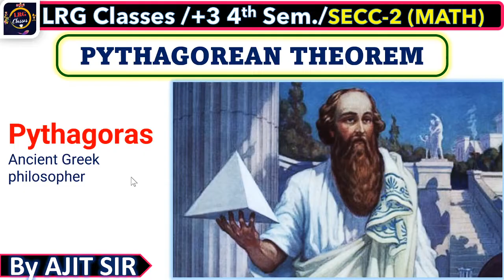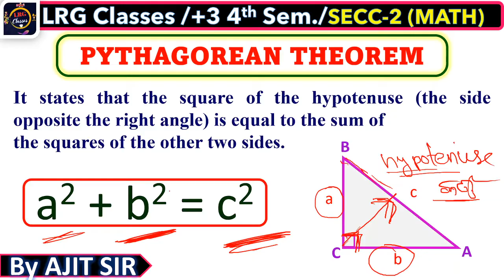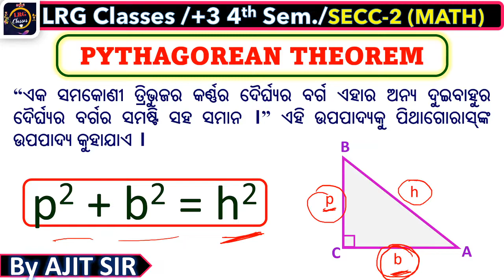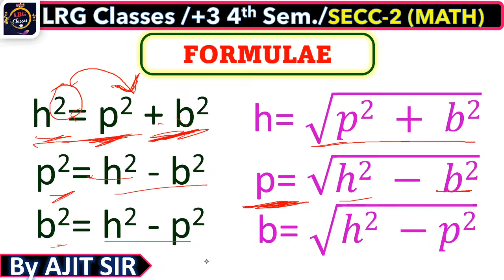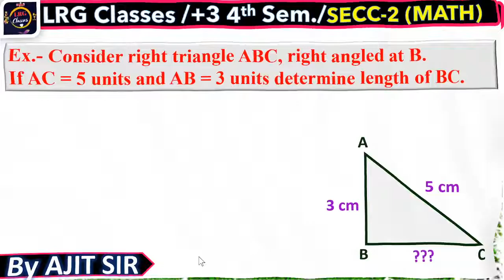PYTHAGOREAN THEOREM IN ODIA | Quantitative Aptitude and Logical Thinking | CLASS-20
PYTHAGOREAN THEOREM IN ODIA | Quantitative Aptitude and Logical Thinking | CLASS-20 BY AJIT SIR

QUESTIONS DISCUSSED
0:46 what is pythagoras theorem ?
2:38 pythagoras theorem in odia
4:25 Find the length of the hypotenuse of the right angled triangle when the length of the base and the perpendicular are 5 cm and 12 cm respectively.
6:33 A ladder is kept at a distance of 15 cm from the wall such that the top of the ladder is at the height of 8 cm from the bottom of the wall. Find the length of the wall.
9:17 Find the area of the triangle formed by the chord of length 10 cm of the circle whose radius is 13 cm.
13:51 Consider right triangle ABC right angled at B. If AC = 17 units and BC = 8 units determine length of AB.
15:10 Consider right triangle ABC right angled at B. If AC = 5 cm and AB = 3 cm determine length of BC.

This video contains :
👉 pythagoras theorem concepts and tricks
👉 pythagoras theorem formula
👉 skill enhancement compulsory class
👉 Quantitative and logical thinking classes
👉 +3 compulsory clases for arts science & commerce students

1.- JOIN OUR TELEGRAM Group FOR

2.- JOIN OUR TELEGRAM Group FOR
👉 Odisha D.El.Ed (CT) B.Ed. 2022
👉 OTET OSSTET